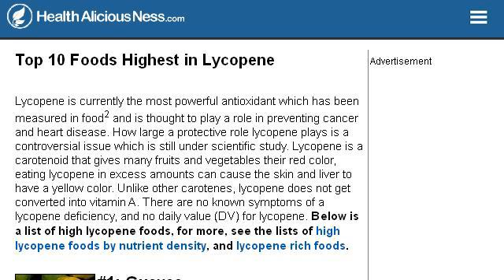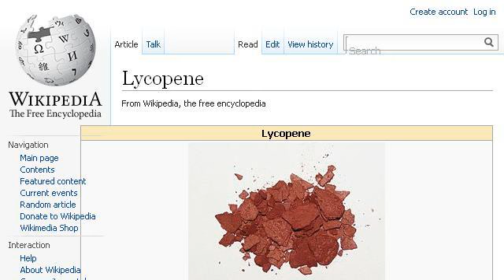Lycopene In Foods